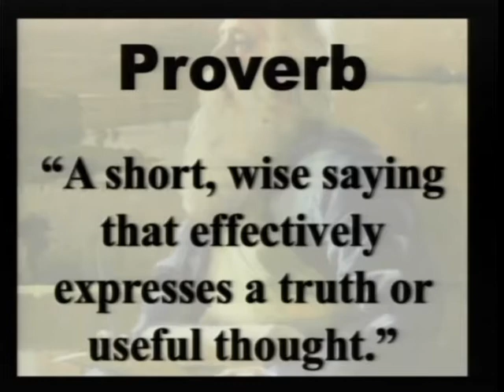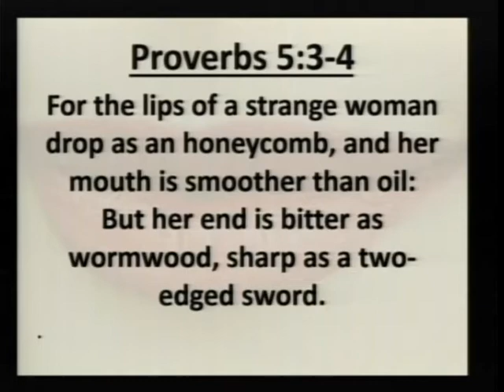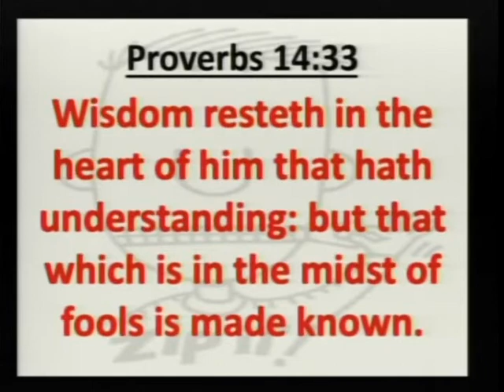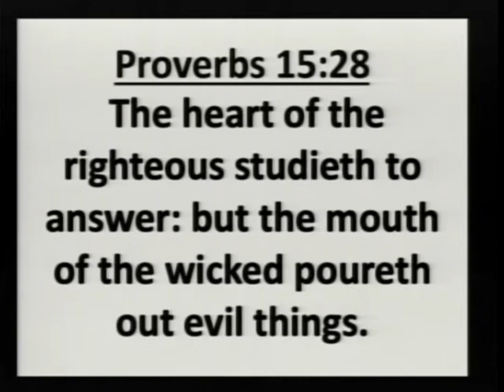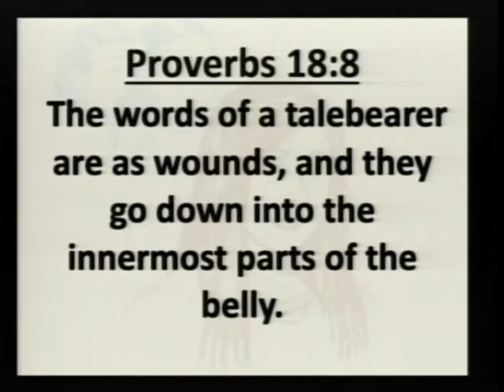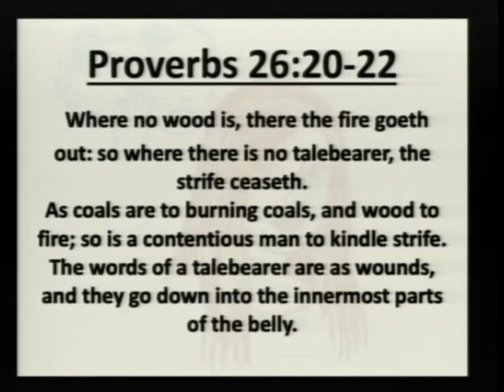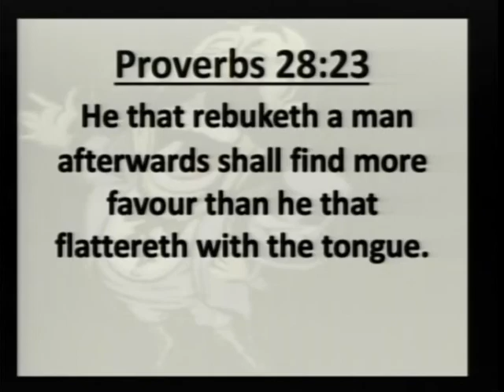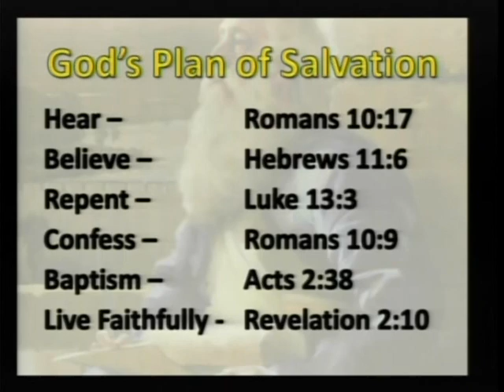Lesson From Proverbs - Words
Our Words Matter